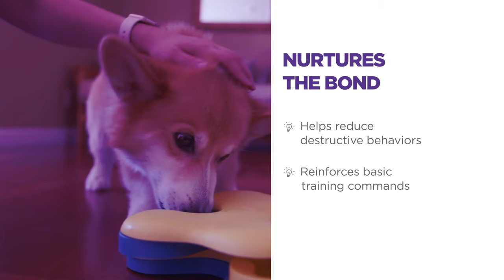Nina Ottosson Dog Tornado Treat Puzzle Toy by Outward Hound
This level 2 spinning dog treat dispenser game from Nina Ottosson is the ideal toy for bored dogs, and will keep your canine occupied for hours! The challenging toy features 3 tiers with 12 compartments for dog snacks or kibble.